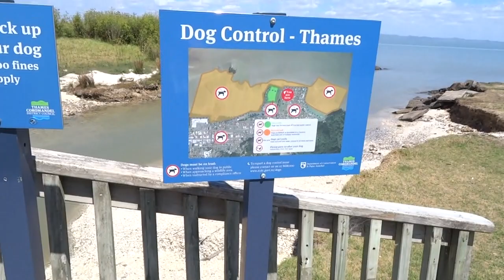Fishing backyard at Thames Coromandel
I tried to fish in unusual spot. Got nothing. But i discovered a new fishing spot for kayaking.